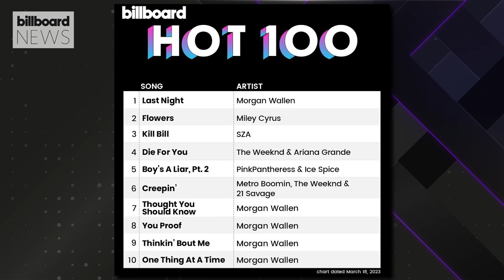Drake & 21 Savage Tour, Morgan Wallen's Chart History, XSCAPE On Bravo Show & More | Billboard News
Morgan Wallen tops both the Billboard 200 and Hot 100. Drake and 21 Savage are hitting the road together for a 29-date trek. We are taking a look at the musical subs at this years’ Oscars. XSCAPE sat down with Billboard’s Gail Mitchell to talk their new show on Bravo and more!

✩ TODAY’S STORIES ✩

00:00 – Intro

00:23 - Morgan Wallen Makes Billboard Chart History

1:21 - Drake and 21 Savage Tour

2:21 - Musical Snubs at the 2023 Oscars

3:36 -  XSCAPE Open Up About Their New Bravo Show

4:50 -  Lil Yachty Reveals 5 Things About Himself

6:57 - What's Coming Next?